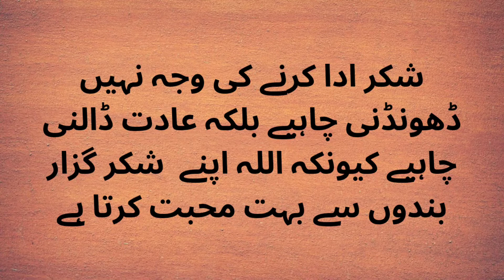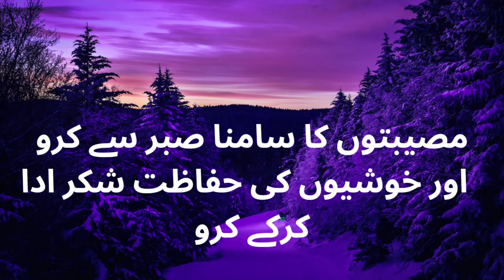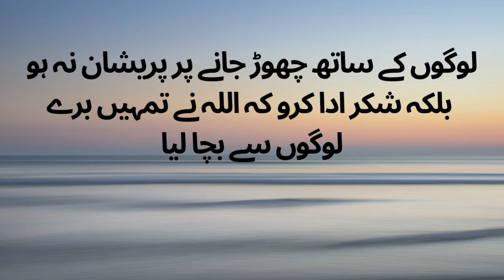quotes about shukar||aqwal zareen|| shukar ke bare mein Urdu akwal||golden aqwals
assalamu alaikum
my channel name is golden aqwals you can watch following types of contents from my channel
Best quotes about Allah and his mercy |
Allah quotes in Urdu
quotes about shukar
aqwal zareen
ilm ki duniya
ilm ki baten
Urdu quotes about sabar and shukar
motivational quotes
inspirational
Islamic Quotes
Urdu quotes
golden aqwals
quotes about shukar